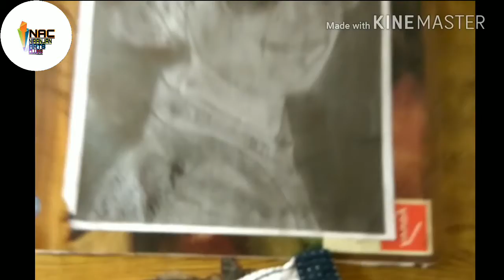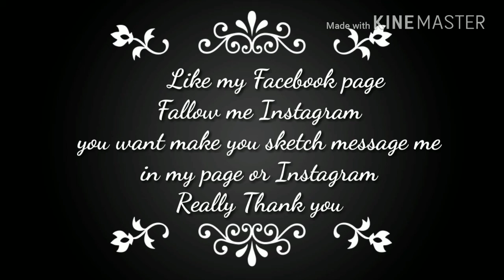Tutorial 2 Devam patal by: Niranjan Arts Clubs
You want to make you sketch  message the intagram and send the photo

Vanda Mataram
Jai Hind.